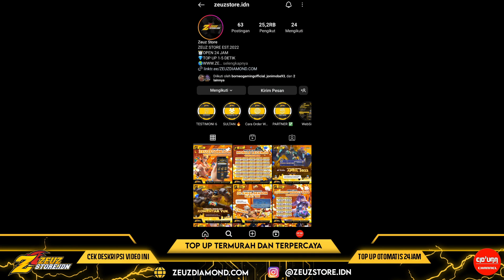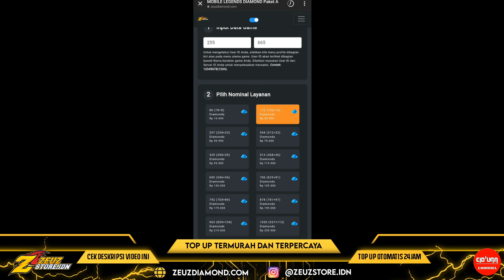EVENT NEOBEASTS 2023 EVENT PANEN SKIN LAGI !! 10X DRAW DAPAT APA SAJA MOBILEEGENDS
BOCORAN EVENT NEOBEASTS 2023 EVENT PANEN SKIN LAGI !! EVENT SKIN TERBARU LYLIA DAN FREDRIN.event terbaru mobile legends,event neobeasts,event terbaru ml neobeasts

event terbaru mobile legends,event mlbb terbaru,event ml hari ini,event mobile legends starwars,event mobile legends hello kitty,bocoran event terbaru mobile legends